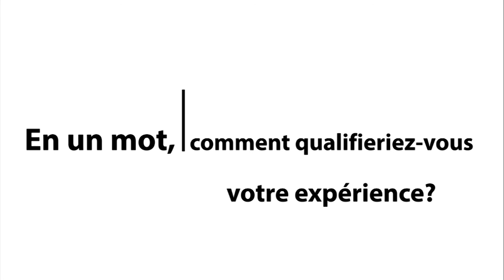MTN Bénin Ma vie de Stagiaire: AVAGBO Christopher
Découvrez la vie de stagiaire de @AVAGBO Christopher  au service Customer Experience de MTN Bénin.
Ici c'est